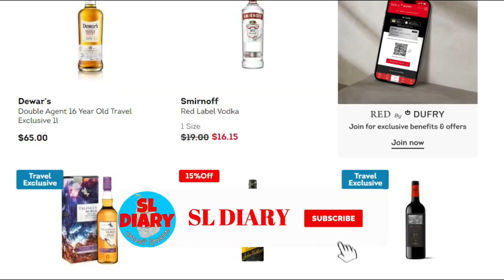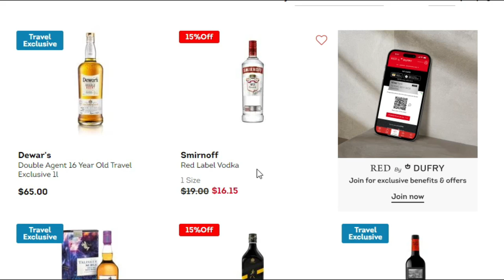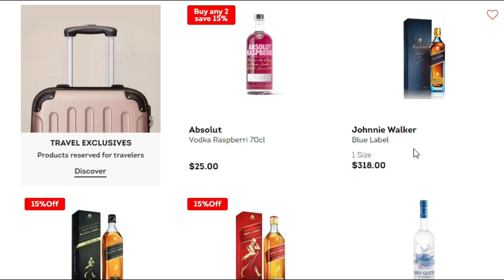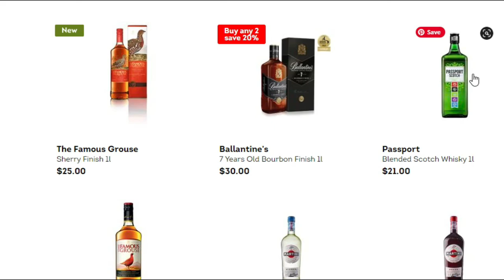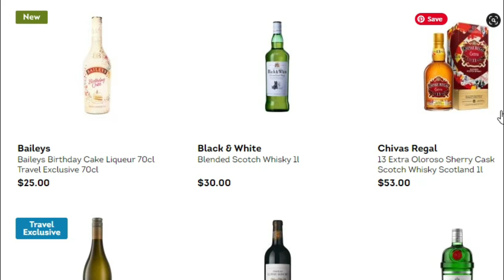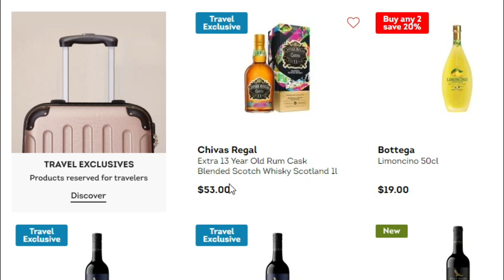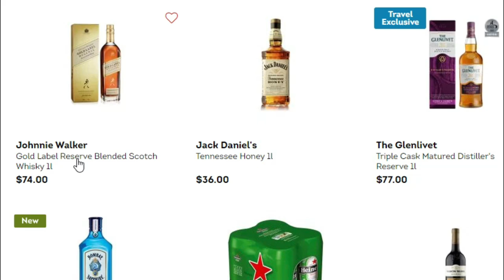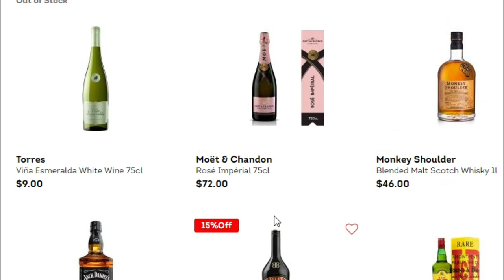Sri Lankan duty free new promotions & prices in Airport duty free shops @ Katunayake February 2023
This video discuss about latest duty free promotions in Sri Lanka,